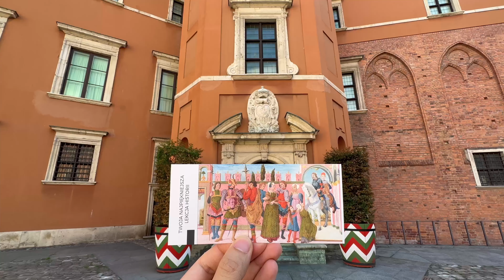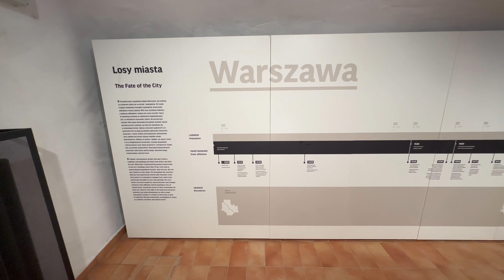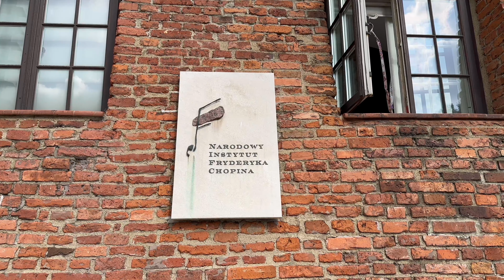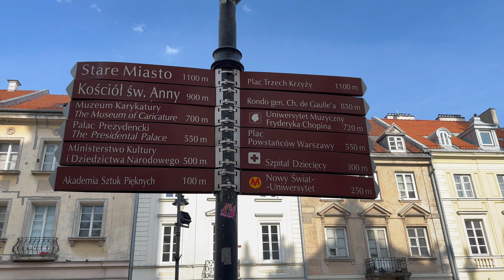080 波兰｜华沙 Warsaw 01｜UNESCO文化遗产｜战火后重生的华沙老城和充满活力的华沙新城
波兰｜华沙 Warsaw｜UNESCO文化遗产｜战火后重生的华沙老城和充满活力的华沙新城

Beauty In The Mundane by Bird Of Figment feat. Cody Francis

Musopen.org
Etude Op. 10, no. 3 in E major - 'Tristesse'

华沙的第一天：

老城区，皇家城堡博物馆，华沙历史博物馆
新城区，科学文化宫，肖邦博物馆，圣十字大教堂
华沙的交通工具